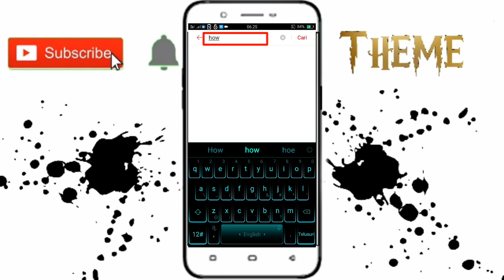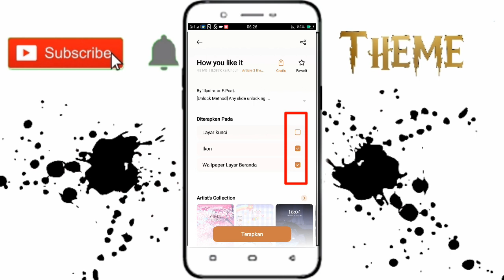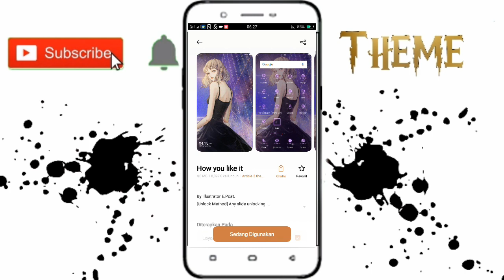theme Oppo tembus (ColOros) theme keren "How you like it" Oppo A37. A39. F1|Android |Tutorial GRATIS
kali ini saya akan ngasih tutorial ganti theme GRATIS keren "How you like it" for Oppo